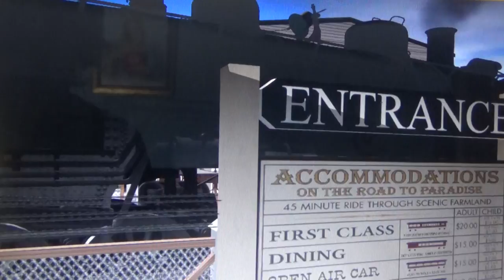Day Out With Thomas at Strasburg Railroad (ft. Rosie & Lady) Part 40